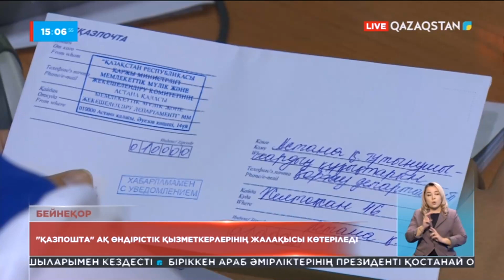«Қазпошта» қызметкерлерінің жалақысы көтеріледі